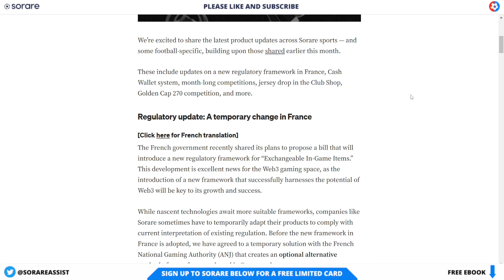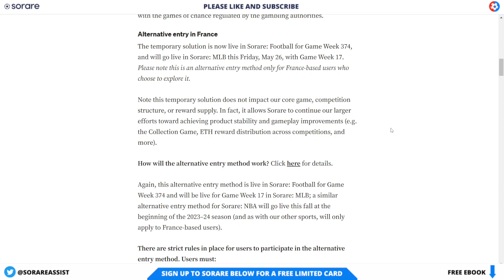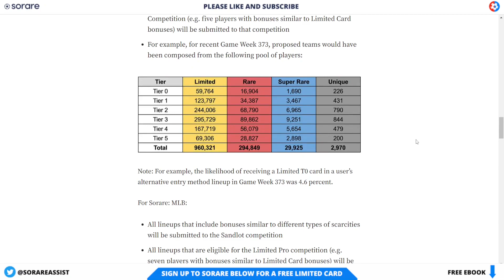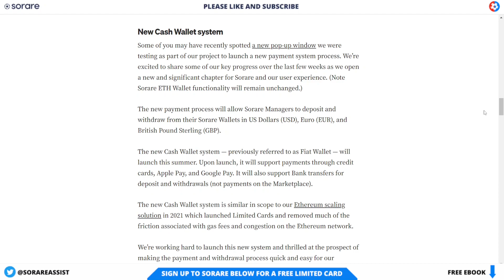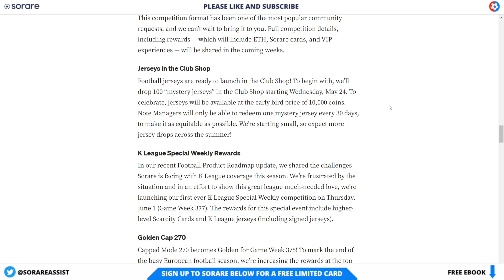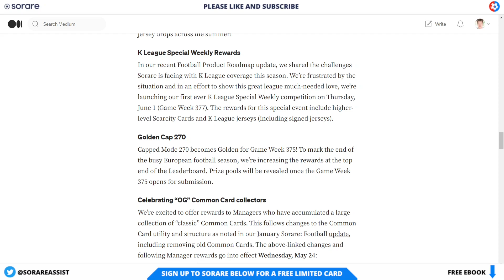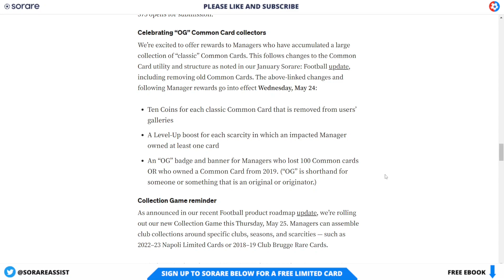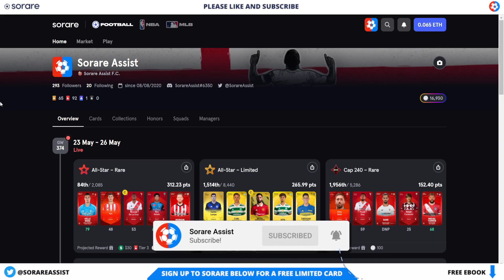Sorare NEWS from the last 7 DAYS! All the UPDATES in one PLACE! Don't MISS out!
⚽️ Sign up to Sorare fantasy football and get 1 FREE Limited card after purchasing any 5 cards on auction!

😎 For a FREE ultimate guide to Sorare, check out our comprehensive E-Book

Welcome to Sorare Assist, your one-stop-shop for all things related to the revolutionary fantasy football game, Sorare. Our YouTube channel offers a wealth of content, including tutorials, scouting, news and updates, reward reveals, line-up builders, and much more.

I pride myself on my extensive experience with Sorare. I have been playing fantasy football since the 90s, and we've been an avid Sorare player since 2020 and have been making Sorare content since then providing valuable insights and strategies to help you take your Sorare game to the next level.

My content covers all aspects of Sorare, from basic gameplay mechanics to advanced strategies for building winning teams. Whether you're a seasoned Sorare veteran or a newcomer to the game, our videos are designed to help you get the most out of this exciting NFT gaming experience.

Join us now and elevate your fantasy football experience with Sorare!

⚽️ Don't forget to sign up to Sorare and get 1 FREE Limited card after purchasing any 5 cards on auction!

🎬 Chapters  🎬

00:00 Intro
00:40 Regulatory French update
06:15 New cash wallet
08:33 Month long competition
09:30 Club shop jerseys
10:33 K league special weekly
11:16 Golden Cap 270
12:53 OG Common cards
14:15 Collection game